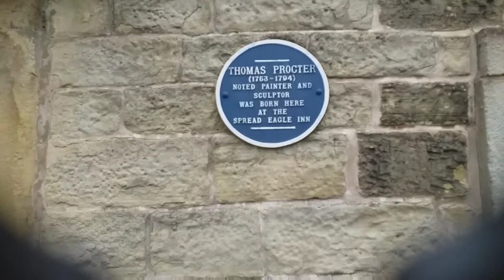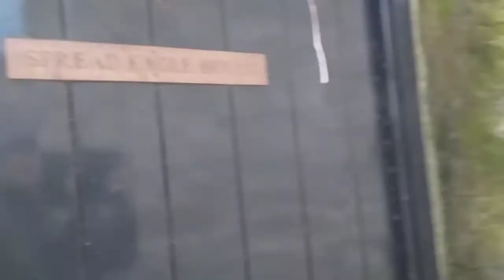Motorhome UK - What a night!!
After parking in the wrong spot at Ingleton where all the kids gather at night, we survived and drove on to Settle.